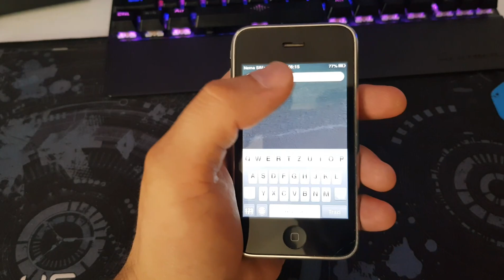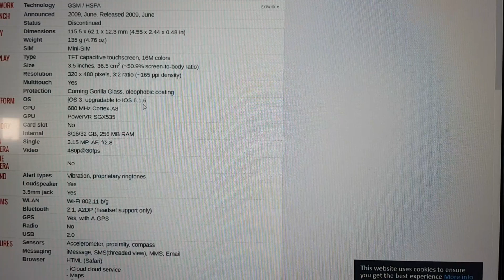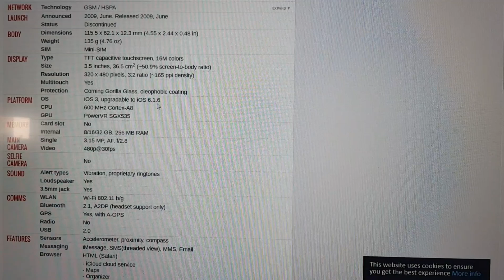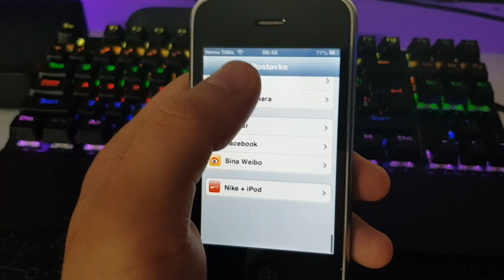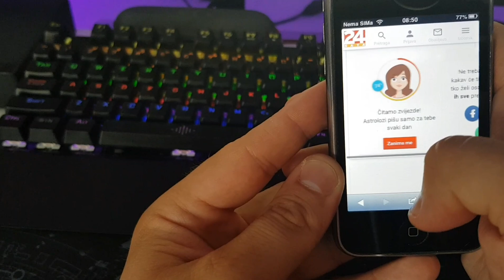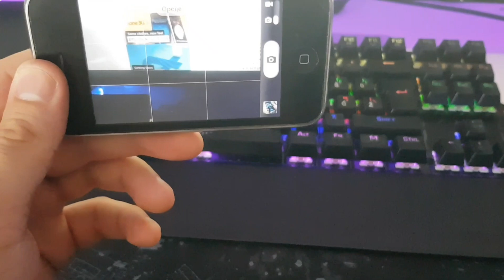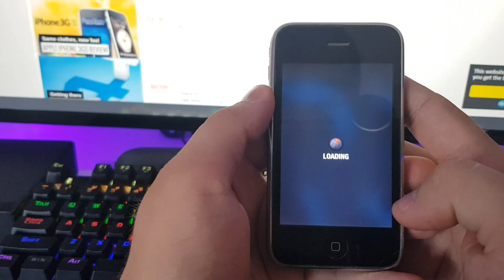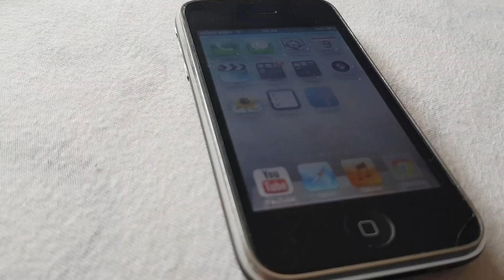Iphone 3gs nakon osam godina (iphone 3gs after eight years)